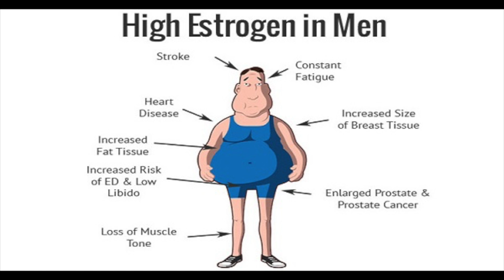Is Tofu Good For You? Or Is Tofu Bad For You? (QUICK THOUGHTS) TBT | LiveLeanTV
On today’s TBT episode of Live Lean TV, I’m answering a viewer question on is tofu good for you? Or is tofu bad for you?

Here is today’s viewer question on is tofu good for you? Or is tofu bad for you?

"I’d love to hear your thoughts on tofu, good or bad, and why?"

Here’s what I’m going to tell you about tofu.

Tofu is a highly refined food, meaning you don’t see it growing out of the ground.

This is because tofu is processed in a manufacturing facility. In other words, tofu is not your best source of protein.

There are many arguments against consuming tofu, especially regarding its estrogenic properties. This means tofu may throw off your hormonal balance of estrogen to testosterone.

Bottom line on tofu:
I don’t like the taste of tofu. I also prefer to stick to whole foods, and tofu is not a whole food.

So I would say that if you like eating tofu, just try to eat in moderation. But if you don’t like it or if you haven’t tried it, don’t bother with it. Stick with real whole foods.